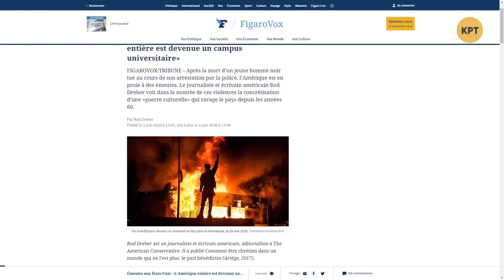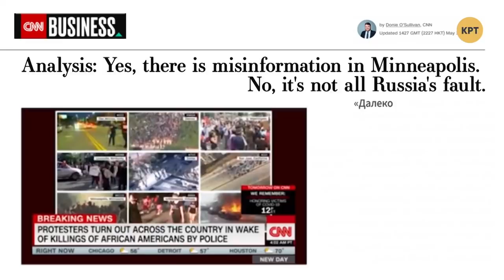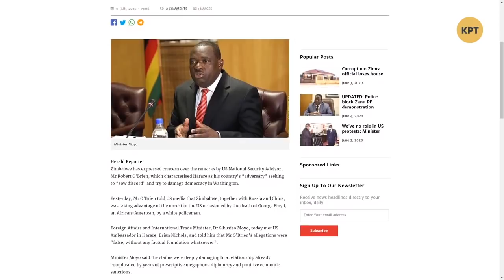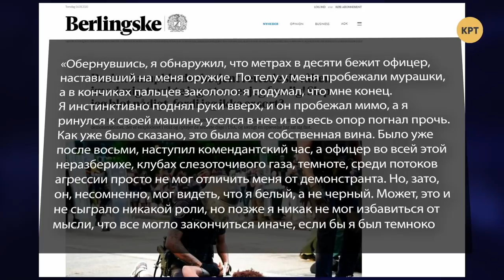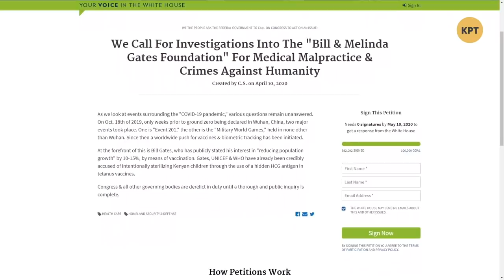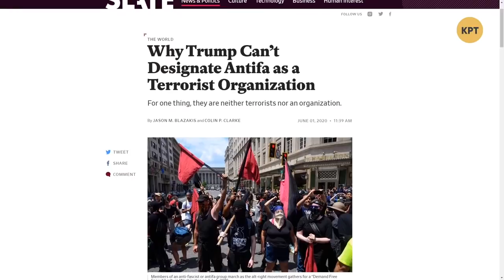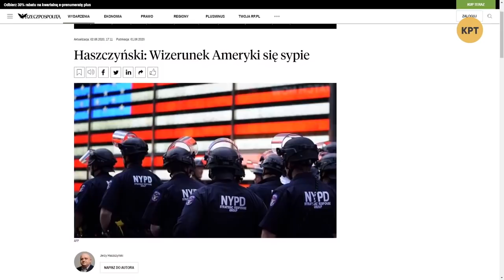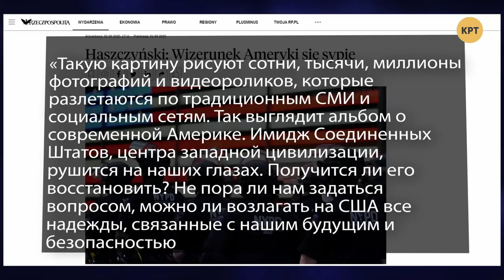Черная неблагодарность на тонущем демократическом корабле – Дмитрий Джангиров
Дмитрий Джангиров в еженедельном выпуске программы "Международная панорама" сделал обзор ситуации вокруг бунтов в США после убийства чернокожего правонарушителя "белым" полицейским в Минеаполисе.